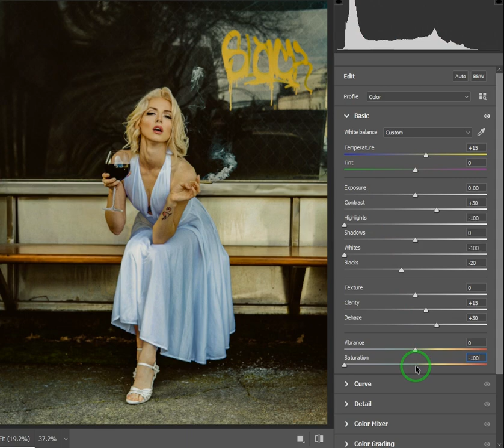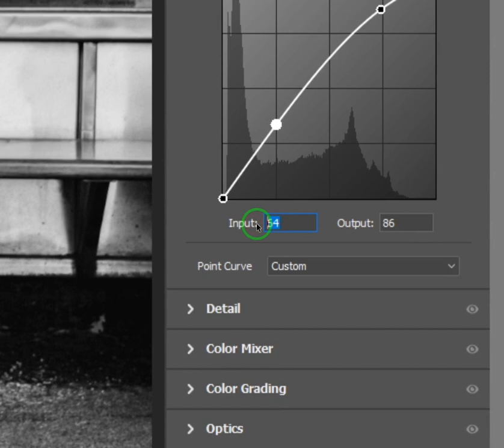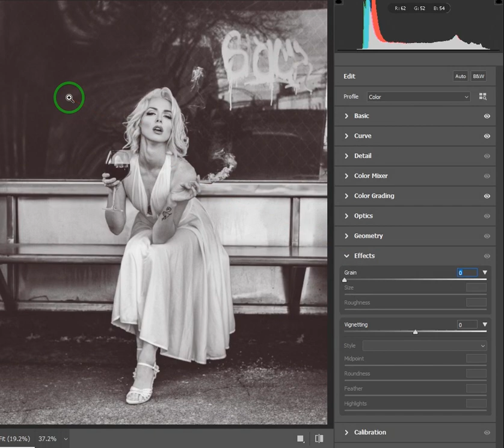MARILYN Black and White Preset - Lightroom Preset / Lightroom Tutorial Photo Editing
In this video, I will show you how to make your photos Black and White the old fashioned way.

I named this edit with this photo MARILYN so that the association of old pictures will be more tangible for you

Black and White is one of the favorite styles for Photograhpers, but the important thing in Black and White editing, is the balance between black and white, because the more or less the balance between black and white, the space and feeling of the photo will be different.

You can easily edit your photos by watching my training videos and create different presets for Lightroom

Title: MARILYN Black and White Preset - Lightroom Preset / Lightroom Tutorial Photo Editing